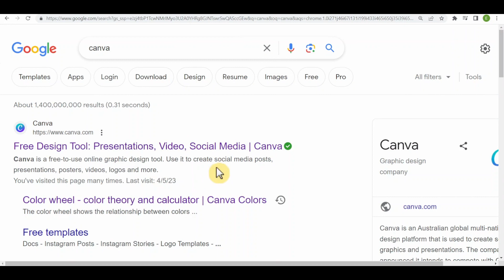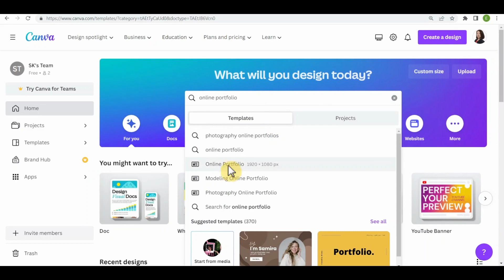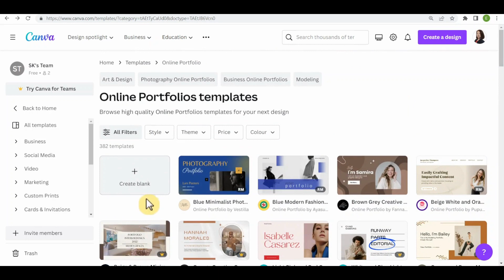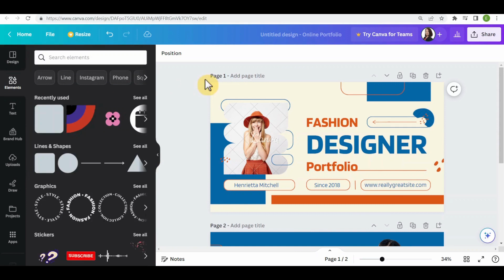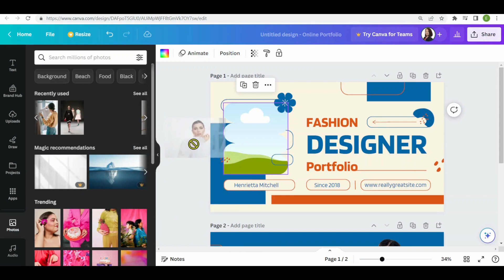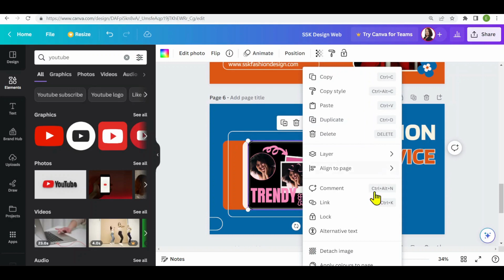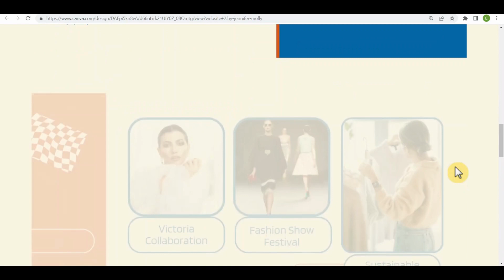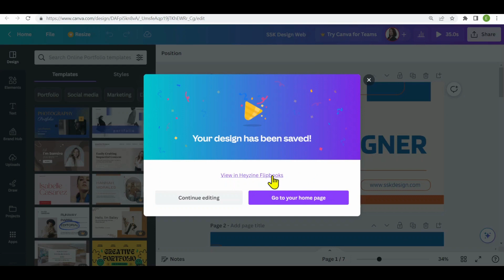作品集網站｜缐上作品集｜Online Portfolio Tutorial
作品集網站，ONLINE PORTFOLIO，可以讓潛在雇主，廠商或客戶更詳細地了解你的工作，產品或個人的獨特性，特別適用於視覺呈現很重要的職業，如平面設計、攝影、建築，室内設計，服裝設計，彩妝等。這個影片用HEYZINE 和CANVA 在來製作作品集網站。

内容綱要：
00:00 簡介
00:37 登入Canva
01:08 缐上作品集
04:50 交互作品集
05:56 發佈作品集網站
07:28 將作品集發佈成手翻書 HEYZINE

Music in the video:
Running Errands